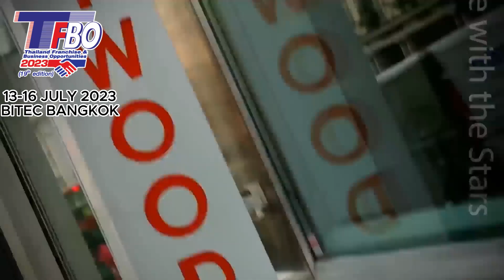แฟรนไชส์ Concept จาก Hollywood พบกับ Planet Hollywood International Inc ในงาน TFBO 2023, 13-16 July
Planet Hollywood International Inc is a themed restaurant chain inspired by the popular portrayal of Hollywood.

งาน Thailand Franchise Show ครั้งที่ 19  วันที่ 13-16 กรกฎาคม 2566
ณ ศูนย์นิทรรศการและการประชุมไบเทค ฮอลล์ 104
ลงทะเบียนร่วมกิจกรรมฟรี!!
ได้แล้ววันนี้พร้อมลุ้นรับของรางวัลกว่า 100,000 บาท